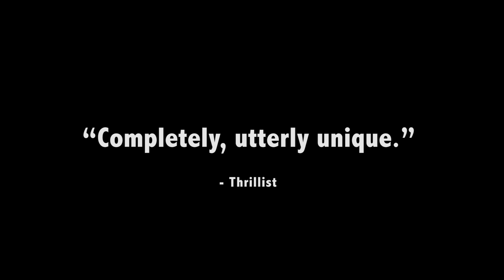MADELINE'S MADELINE dir. Josephine Decker (Singapore Trailer)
Trailer for MADELINE'S MADELINE, the Sundance revelation directed by NYC independent filmmaker Josephine Decker. Release in Singapore 17 August 2018.

Tickets now on sale at madmad.peatix.com